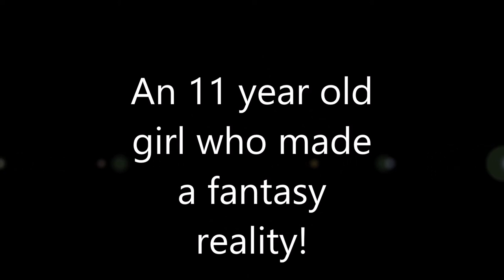Channel trailer: 100 subs! American girl doll AGLF. HD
New trailer!
Yay! I have been working on this for ages! I really hope you enjoy it!